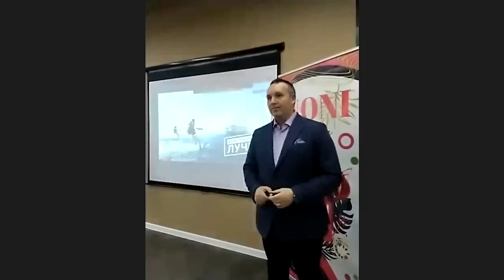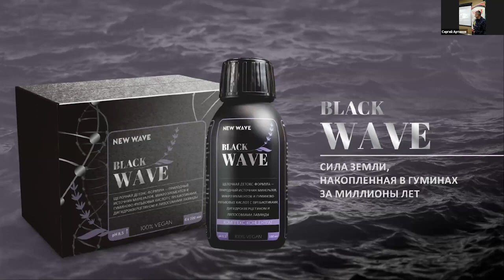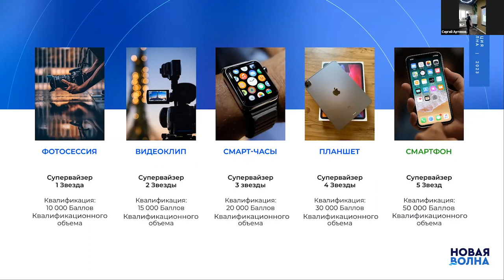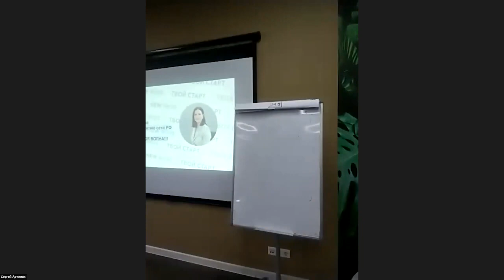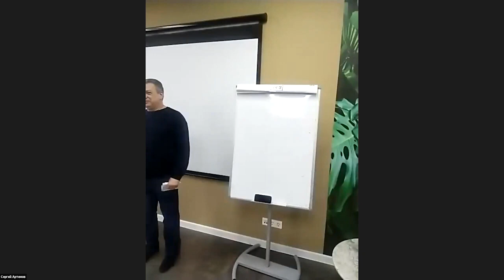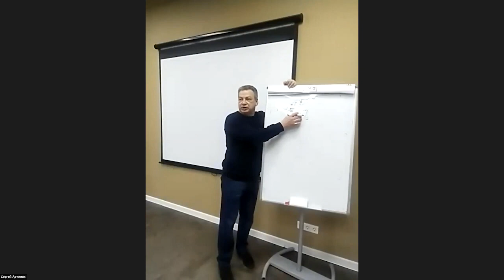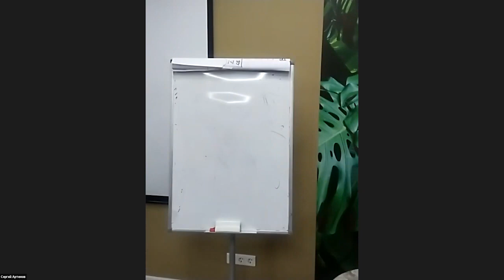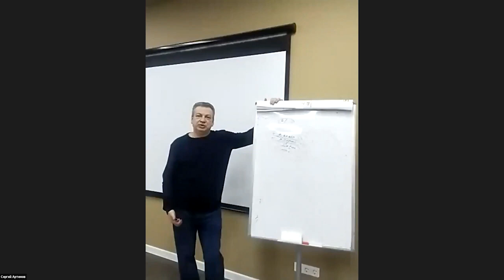Презентация компании Новая Волна (New wave ) 4.03.23 в Москве. И стартовая школа для новичков.